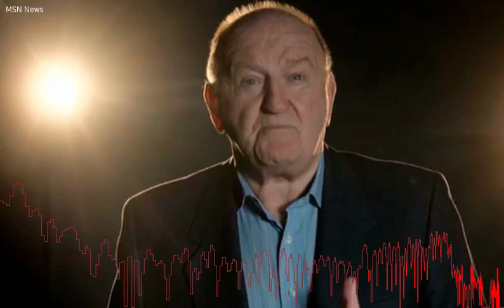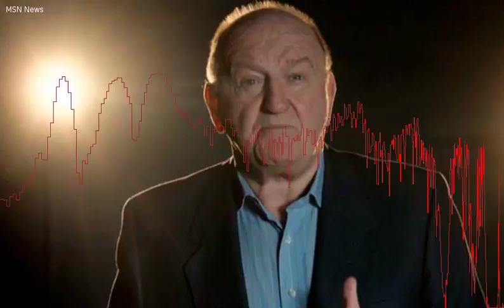George Hook apologises for "unacceptable" comments about rape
George HookGeorge Hook has today apologised for comments he made about rape on his Newstalk radio programme. The broadcaster came under fire for the comments he made on his radio show, High Noon, on Friday. In a statement issued today, Mr Hook said he wanted to "apologise unreservedly for comments" he made about rape. "It was unacceptable to suggest in any way that blame could be attributed to victims of rape.  I apologise for the comments which caused hurt and offence, and for this I am truly sorry. "Managing Editor, Patricia Monahan said that comments made were "totally wrong and inappropriate and should never have been made.